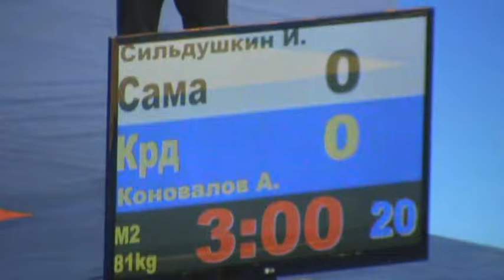RUSSIA JUDO CHAMPIONSHIPS VETERAN 2012